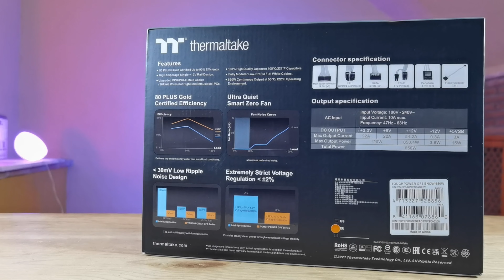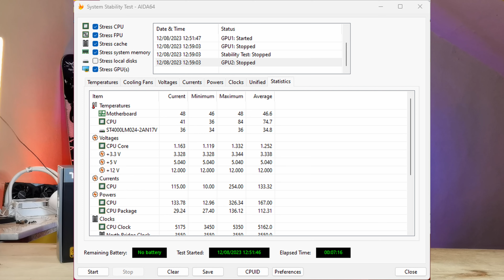Thermaltake Toughpower GF1 650W Snow review de una fuente con una relación calidad precio brutal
Analizamos la fuente de alimentación Thermaltake Toughpower GF1 650W Snow, una fuente  con componentes premium y precio más que ajustado